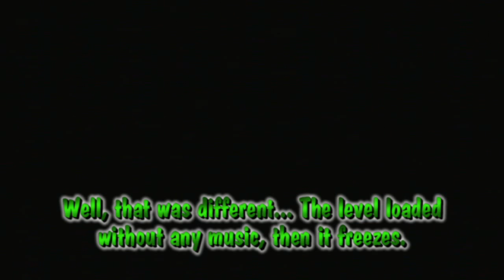Dark Cloud - Another Glitchy Sword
Here's another Glitch Sword that's very similar to the one megahelpman found.